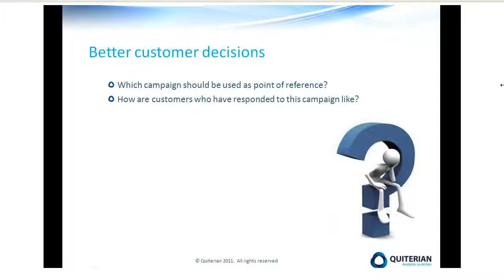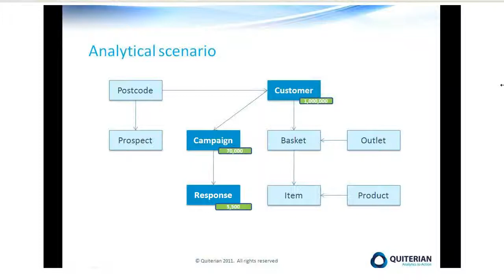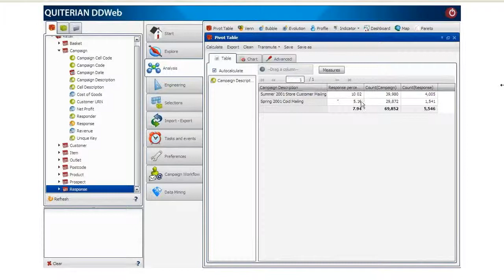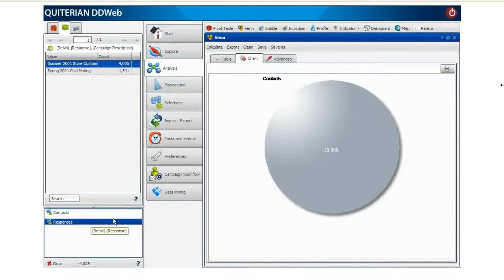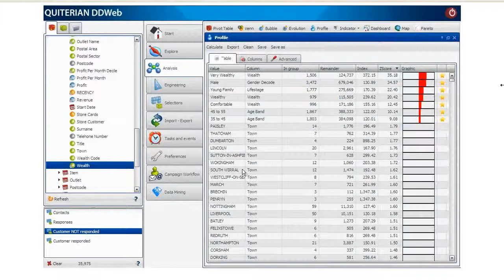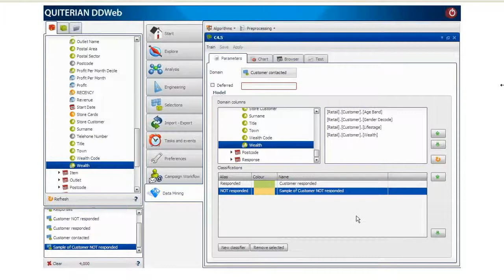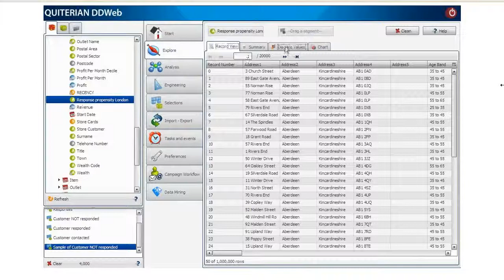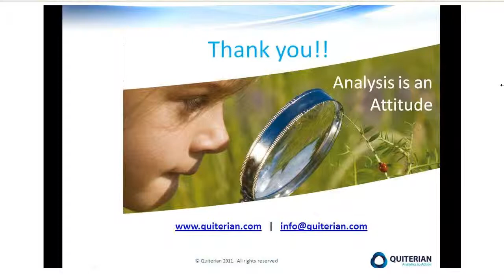Retail campaign segmentation based on customers past behavior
A retail company with one million customers and 70 thousand customers who were contacted in past campaigns needs to improve its marketing campaigns' accuracy and impact through a more accurate customers segmentation. Learn how to segment your customers base depending on their behavior in prior campaigns.